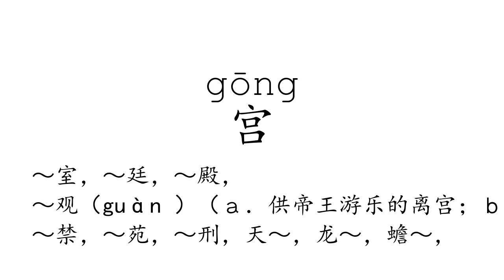Learn Chinese with strokes, pronunciation and words (How to pronounce Chinese character 宫)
How to write and pronounce the 1326th frequently used Chinese character: 宫.

1, The meaning of a word changes according to its tone.
2, It is the only pictographic language still in use today, which is quite intuitive.
3, It is one of the most ancient languages, but still adapting newly-created words stably.